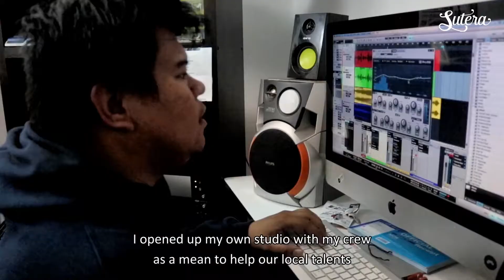Voice in Brunei | Danish Nordin - Neez Home Studio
Danish Nordin, a local music producer and the owner of NEEZ home studio opened up about his challenges throughout the journey to be success today! Check out the full interview with Danish!

Video by: Amirul Sabtu & Safwan Sulaiman

In our latest Voices in Brunei series, we feature Danish Nordin, a passionate composer who provides the platform for aspiring musicians.

Check out his story here;